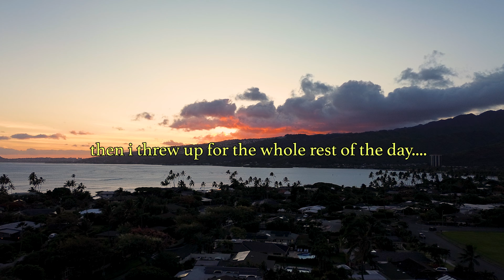surfing and camping in Hawaii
Today i surf and then go camping on the beach in Hawaii. this is what island surf life is like. always going on little adventures, and i love being able to document them, Thanks for watching!